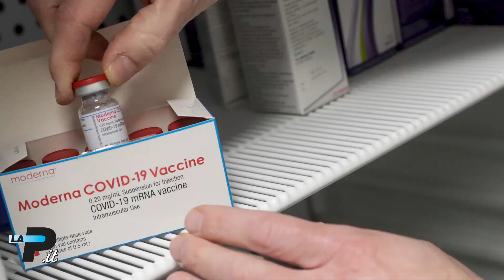Tg ore 19 - In fin di vita per un saluto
ORE 19: LE NEWS DI PREALPINA.IT
Sumirago Sempre grave il bimbo caduto dal secondo piano
Covid Record di decessi ma meno ricoveri
Vaccini Accelerazione alla campagna vaccinale
Malpensa Sequestrati altri 18 chili di droga
Calcio Serie D, frena la Castellanzese, vince il Legnano
In studio Pasquale Martinoli